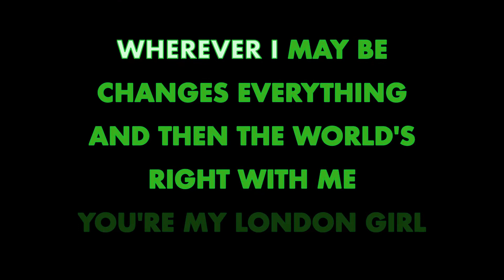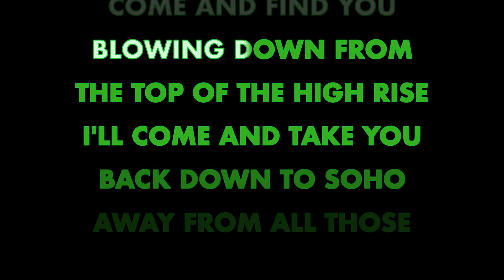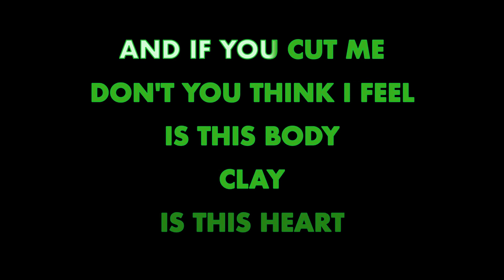THE POGUES ✴ LONDON GIRL ✴ KARAOKE INSTRUMENTAL ✴ PMK